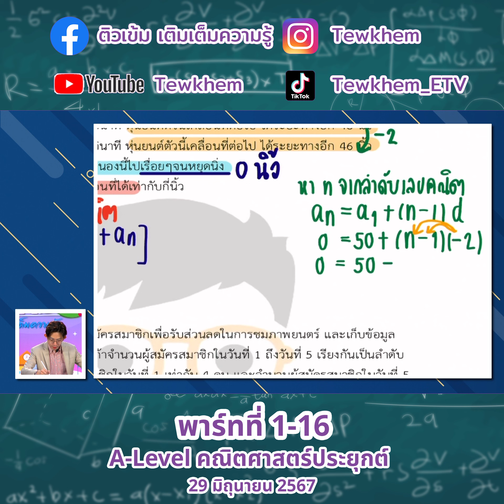A Level คณิตศาสตร์ประยุกต์ ครูเอิร์ธ ธนาวัฒน์ เอี่ยมอำไพ 29มิ ย 67 พาร์ทที่1 16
A-Level คณิตศาสตร์ประยุกต์1 ครูเอิร์ธ ธนาวัฒน์ เอี่ยมอำไพ 29 มิ.ย.67 พาร์ทที่1-
รับชมรายการตัวเต็มที่Youtube : Tewkhem

ดาวน์โหลดเอกสาร A-Level คณิตศาสตร์ประยุกต์1 ครูเอิร์ธ ธนาวัฒน์ เอี่ยมอำไพ